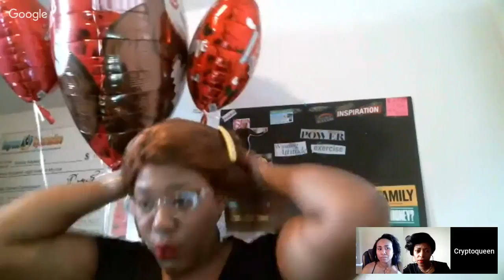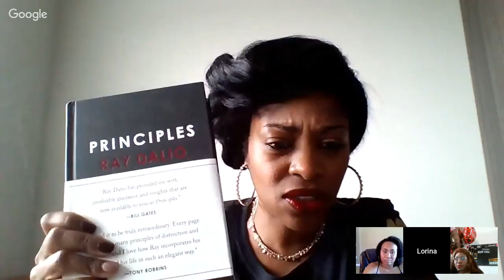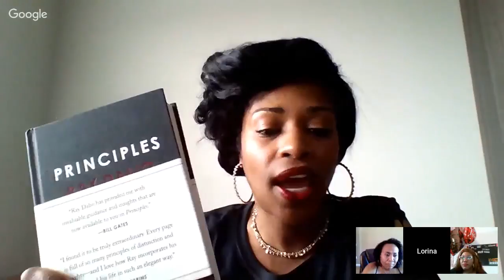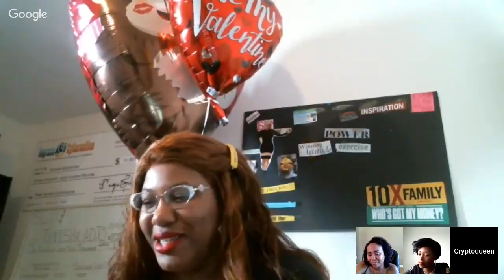BOLD WOMEN IN BUSINESS LIVE HANGOUT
JOIN THE 30 DAY MONEY MANIFESTO

Start an Health & Wellness &
Earn $250 a week

If you are self employed or want to be download this app
Quick Book App for self employed

Get trained by Tanisha Marie Online
.. classes to help you excel in
Your life and Online Business

Tanisha Marie
Global Trainer